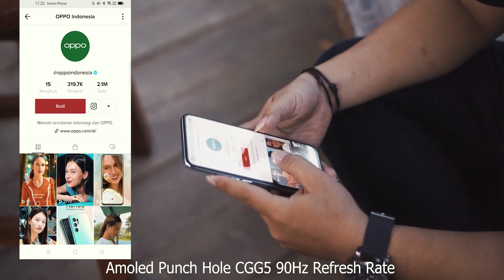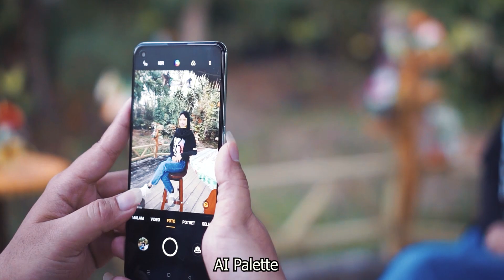OPPO RENO 6 EVERY EMOTION IN PORTRAIT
Apa Keuntungan Membeli Handphone Di Vitta Seluler?
✅ SEMUA TIPE HANDPHONE TERJAMIN ORI DAN ASLI SERTA BISA DICEK IMEI SECARA RESMI
✅ BISA FREE CASH ON DELIVERY (COD)
Jadi Jika Bapak Ibu Malas Pergi Keluar Rumah, Kami Bisa COD Langsung Ke Rumah Bapak Ibu Secara Gratis
✅ MENDAPATKAN GARANSI SERVICE GRATIS DARI VITTA SELULER SETIAP PEMBELIAN HP TIPE APAPUN DI VITTA SELULER
Jadi Jika Bapak Ibu Membeli HP DI Vitta Seluler, Bapak Ibu akan mendapatkan Garansi Service HP Secara Gratis Jika Rusak Dalam Jangka Waktu 1 Tahun